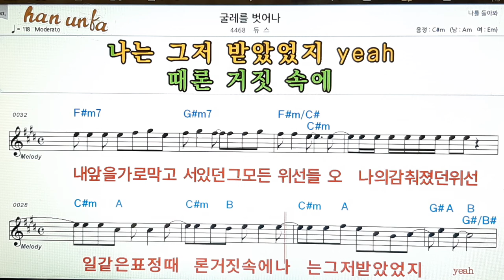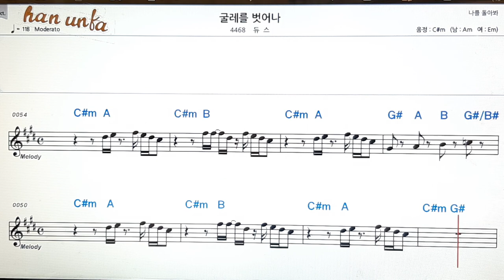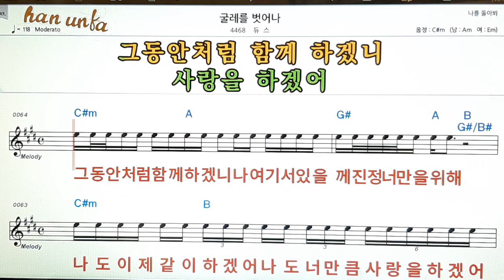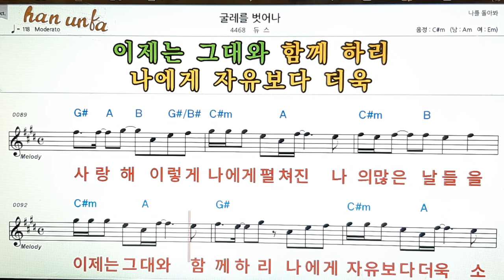굴레를 벗어나/듀스👍노래 반주, 코드 악보,가라오케💋Karaoke*Sheet Music*Chord*MR